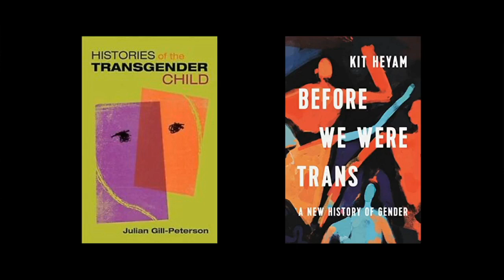“SB43 and HB1156: What They Are and Why We Care.” - UUFF Sermon 02 05 2023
The controversial Senate Bill 43 and House Bill 1156 are making their way through the Arkansas government. In this service, Rev. Steven will share some of what they’ve learned from research about the bills. What are they? Why do some people want them? Why do others object? How can we live out our First Principle in this context?